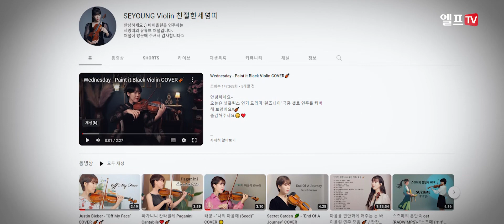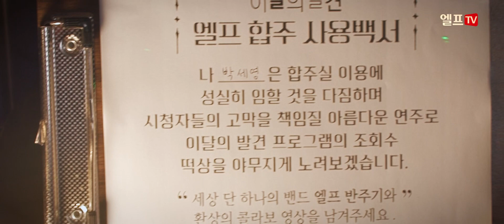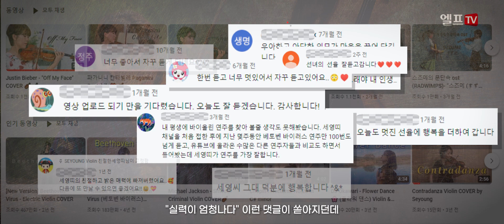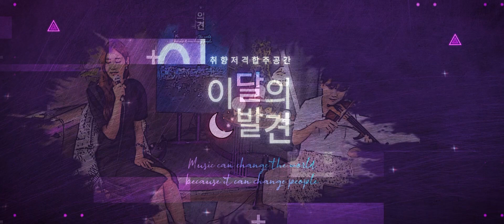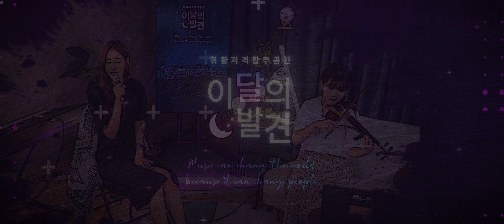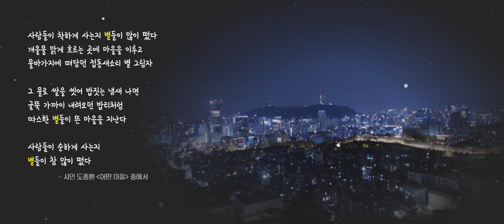[🌛X🎻X💻이달의 발견 EP.02] 완벽한 고퀄의 조합아닙니까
[🌜이달의 발견 EP.02] 고퀄의 조합아닙니까